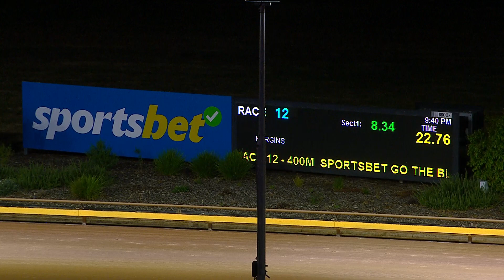WGL SUN 05 FEB 23 R12